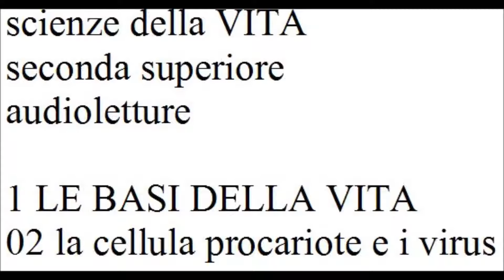SCIENZE seconda superiore AUDIOLETTURA 02 la cellula procariote e i virus